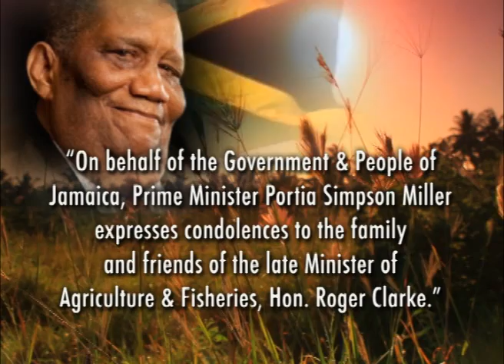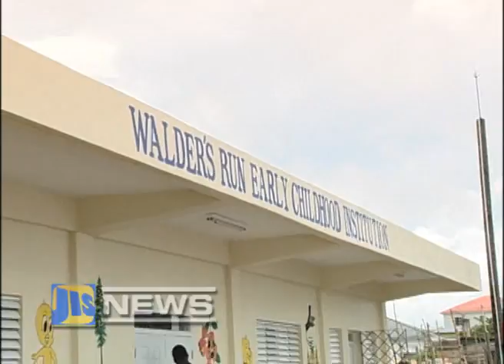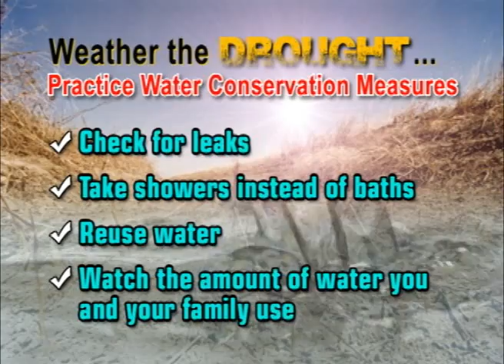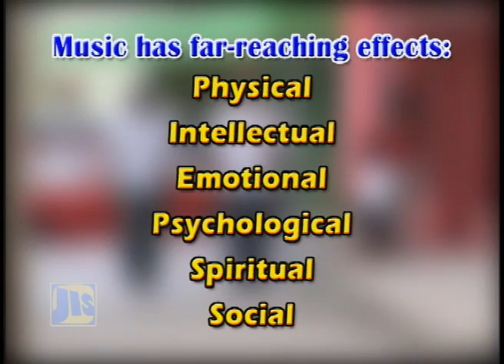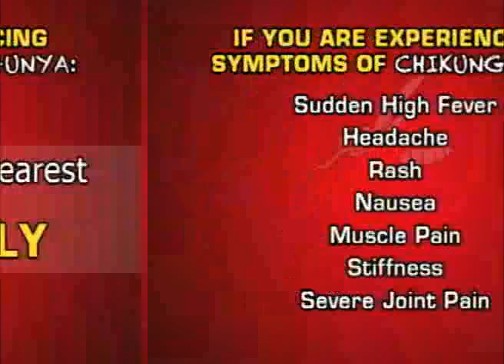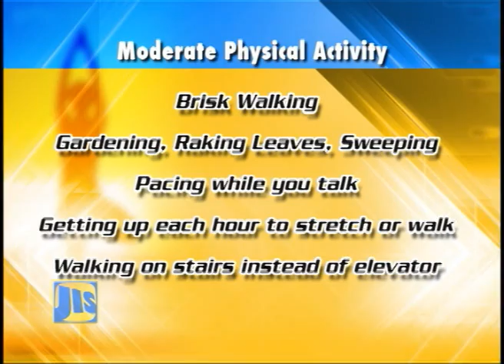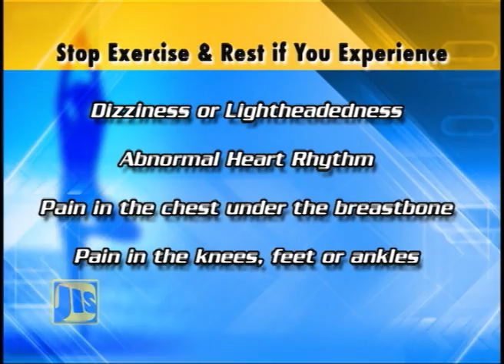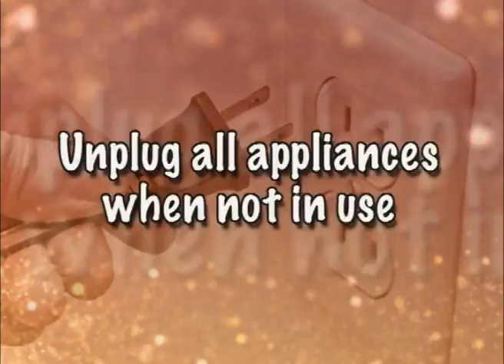Jamaica Magazine - August 28, 2014